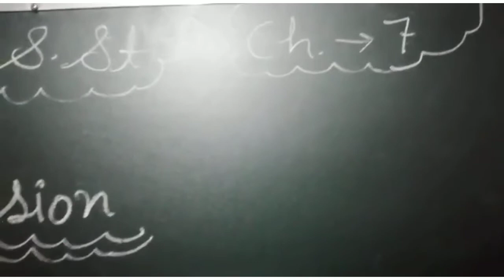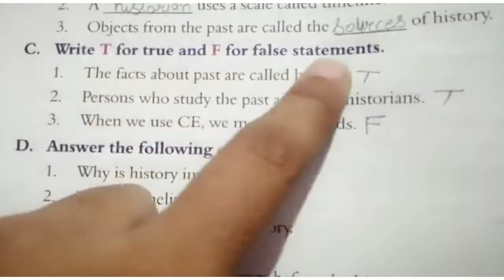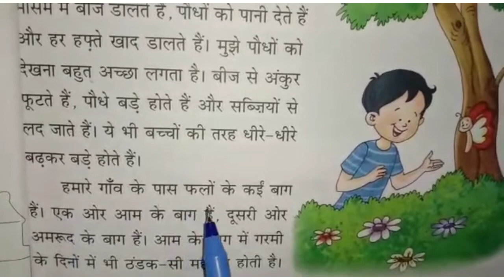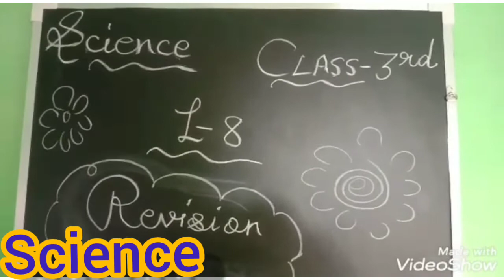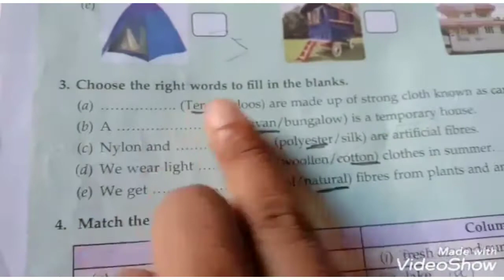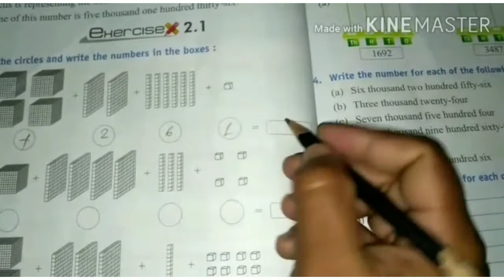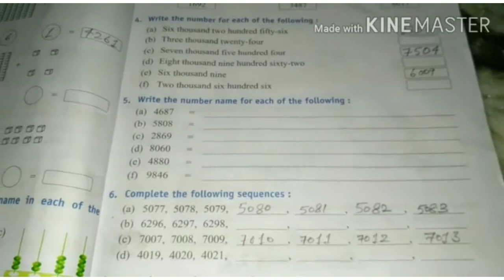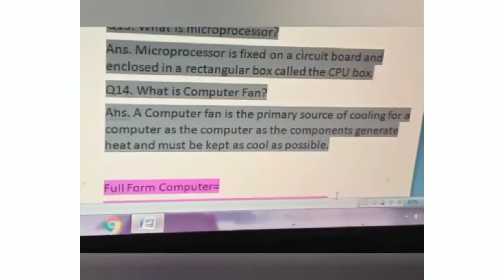class 3rd, 17-09-2020